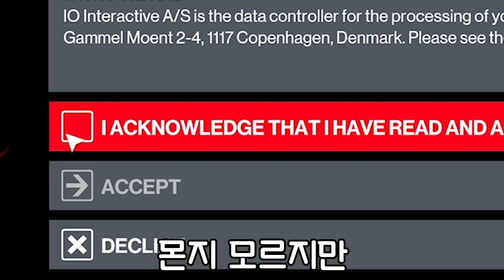내 기술은 한단계 진화한다...ㅣ히트맨3 하이라이트(HITMAN3)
대도서관 / 대도서관 게임 / 스팀 게임 추천 / 히트맨3 / HITMAN3 / 하이라이트 / 대머리 / 머머리 / 암살 / 어쎄신 크리드 / 어쎄신 / 미션 / 합체 / 퓨젼 / 발매 / 드디어 / 출시 / 킬러

📢BGM
✔️Track - Scott Buckley  - jade